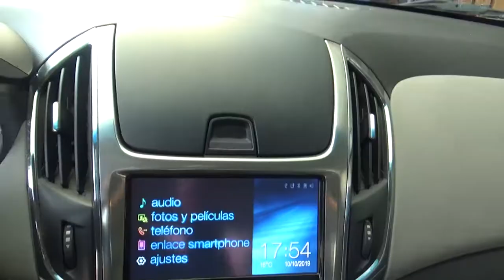Chevrolet / Cruze / 2014 - EK587051